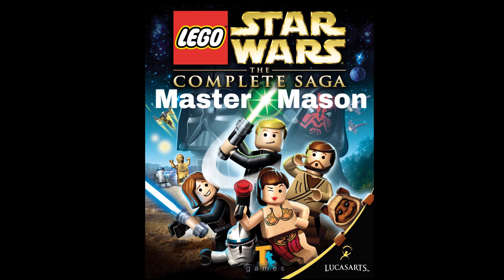LEGO Star Wars The Complete Saga Part 1 with Master Mason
Hi, I'm Master Mason playing LEGO Star Wars - The Complete Saga video game Part 1.